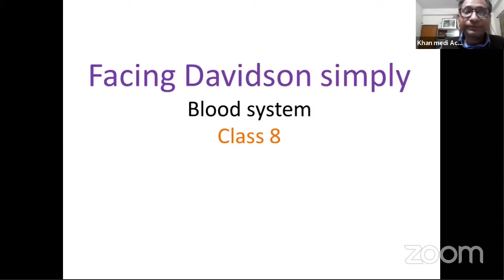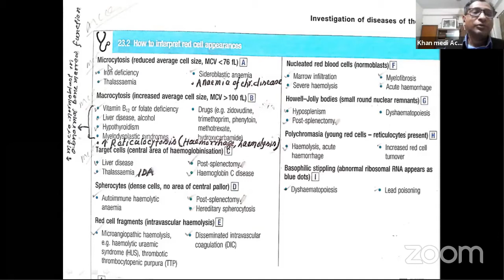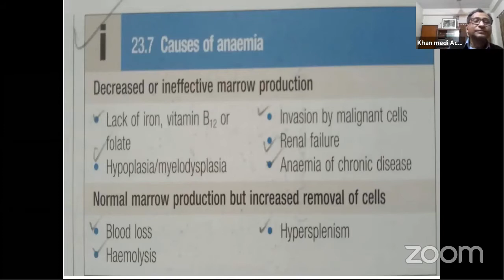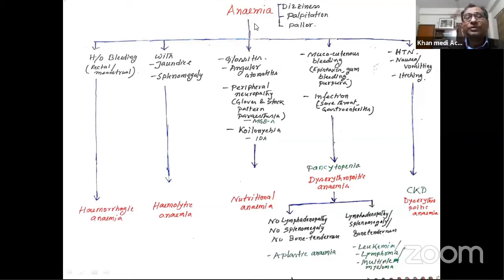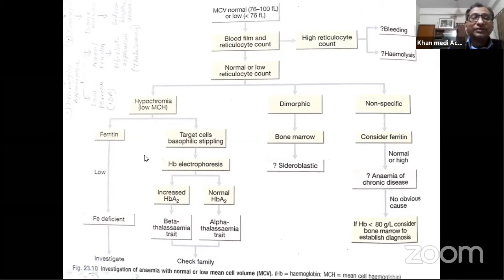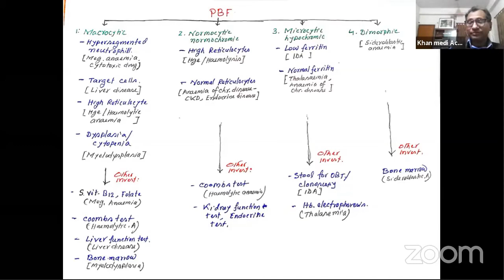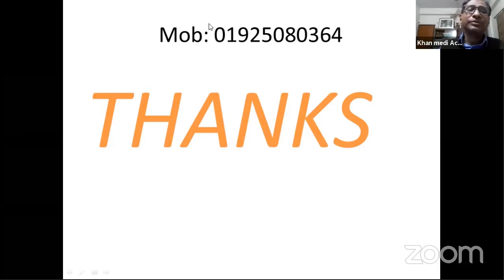Facing Davidson simply series part 08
🔹 Today's  Topic: Facing Davidson simply series part 08
🔹Our Honorable Mentor :
Dr.khan Hasanuzzaman
MBBS, FCPS part -2 examinee

Join Axis Medical School:
AxisMedicalSchool
You Tube: AxisMedicalSchool
Goole+: AxisMedicalSchool